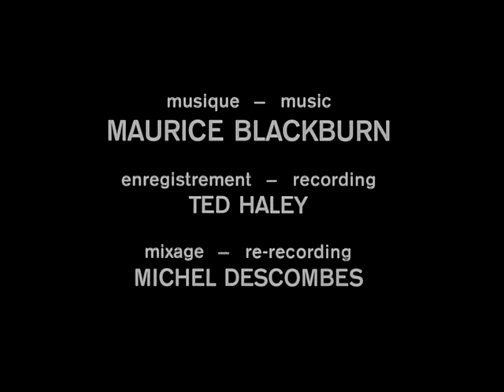The Little Men of Chromagnon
In this short animated film, little elf-like creatures emerging from 3 circles painted red, yellow and blue discover the primary colours and their combinations. When they venture into a circle of another colour they find that they, too, change colour. So, how do we make green again?